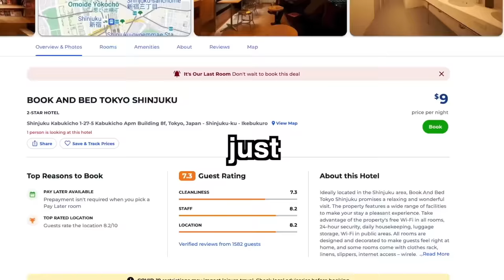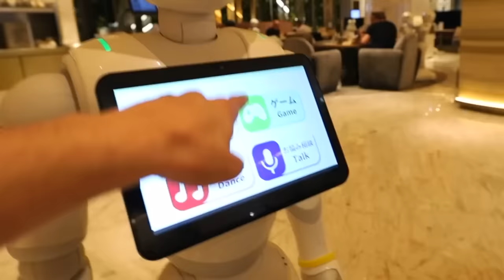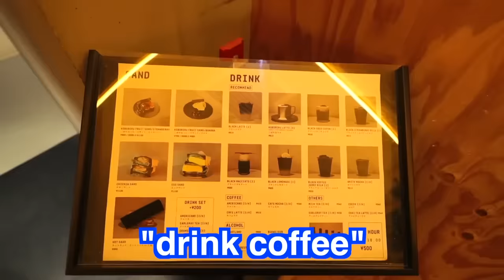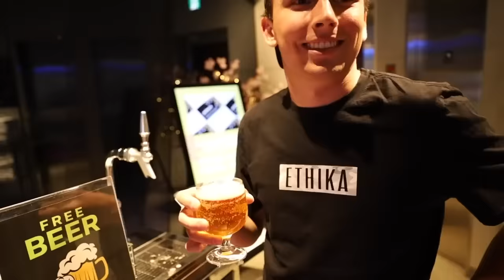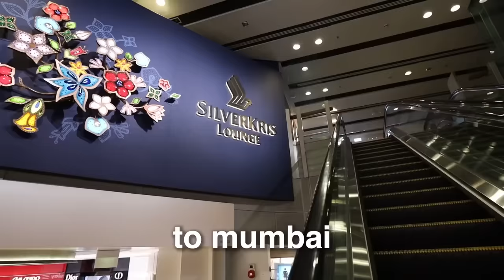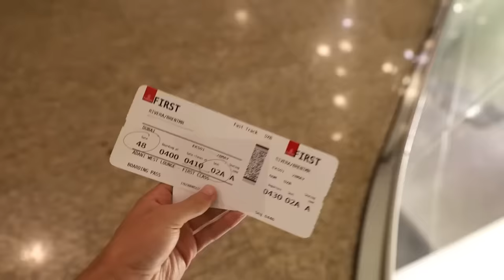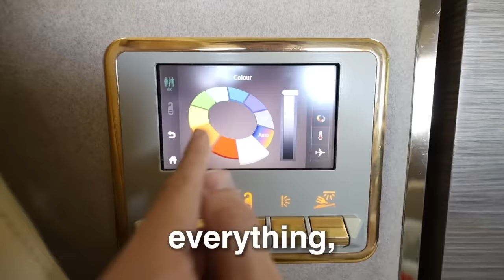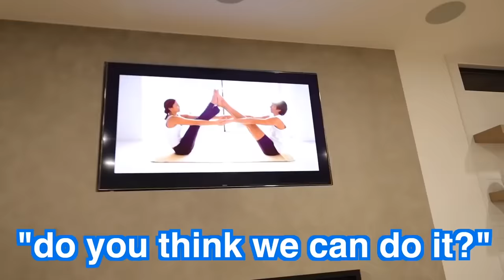Most Epic Travel Fails! | Brent Rivera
CHAPTERS:
00:00   I SPENT 100 HOURS IN CAPSULE HOTELS!!
11:28   100 HOURS AROUND THE WORLD IN FIRST CLASS!!
19:24   50 Mystery Pools.. DONT Trust Fall into the Wrong One!
27:57   MY EX GIRLFRIEND CRASHED OUR VACATION!!
32:25   Recommended Video To Watch Next